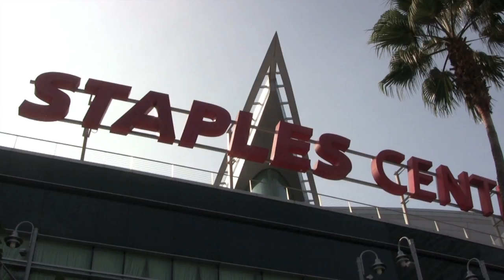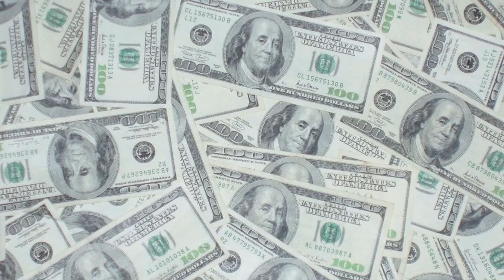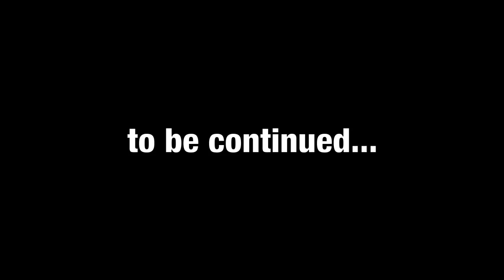Waiting for Kovalchuk - KingsCast Short Film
Shot over 15 days, this documentary/short film captures the up and down roller coaster ride of the Ilya Kovalchuk saga with the Los Angeles Kings.